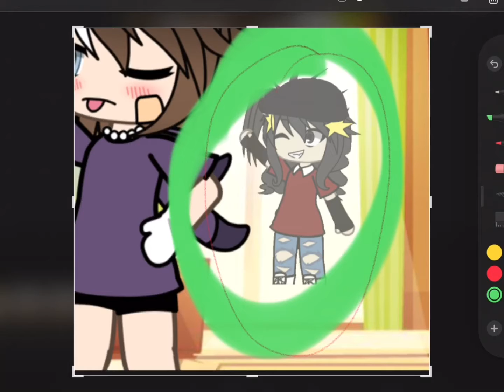THE PUDDLE (named bob) []GLMM[] //1/3//